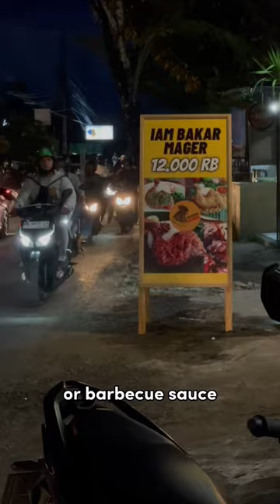CHEAP tasty protein in BALI 🤤🤤